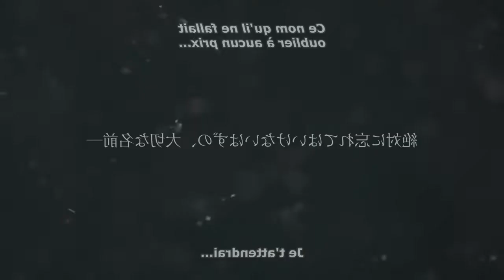Nouveau Trailer SAO Alicization : OPENING / ENDING